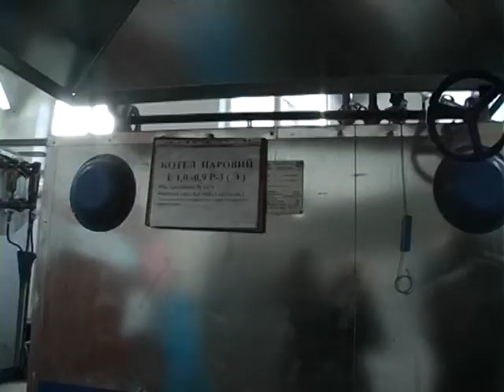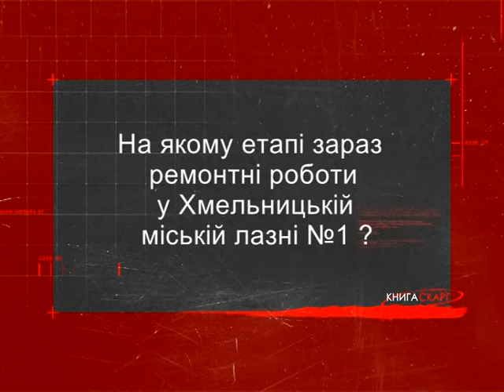Книга скарг (Лазня) 06.12.16